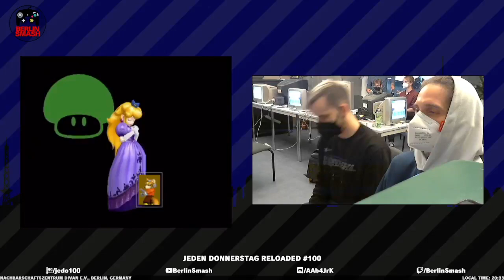Jeden Donnerstag Reloaded #100 yung Ullrich (Peach) vs. Strawstream (Fox) - Winners Quarter-Final